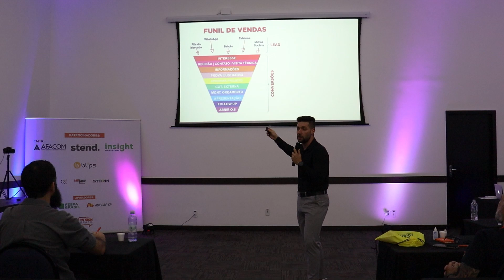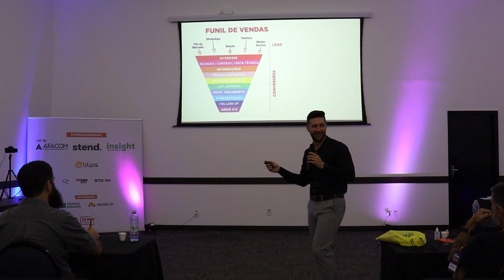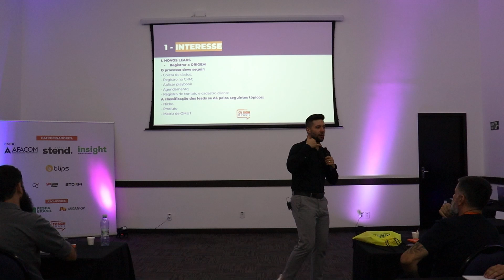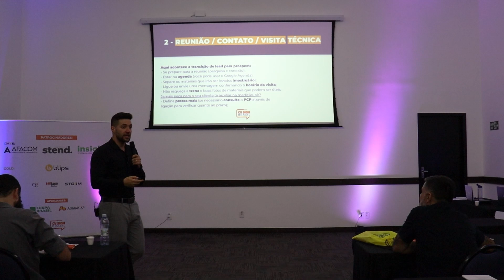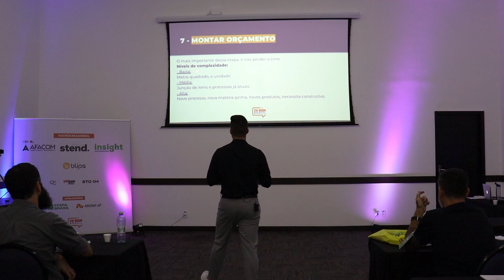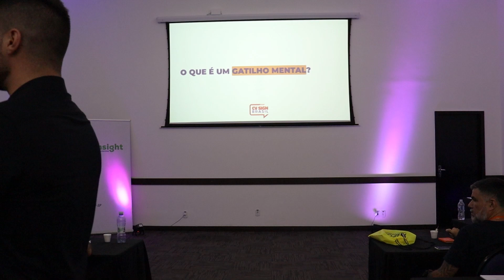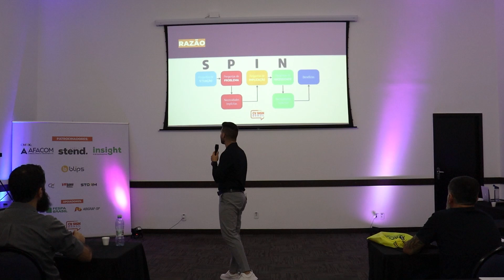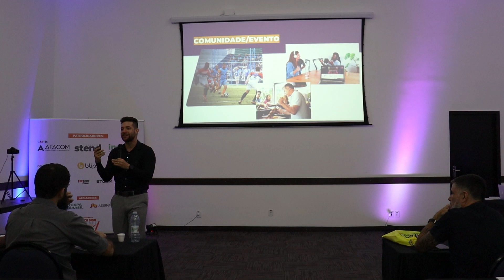Como vender mais e receber o pix mais rápido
Quer aumentar as suas vendas mas não sabe como? Se liga nessas técnicas e conselhos que o Judah trouxe no último CV Sign Brasil
AFACOM+ a única escola de treinamentos online para Comunicação Visual e Gráficas.

Treinamentos para donos de empresas e funcionários.

👍 Curta
↪️ Compartilhe
👉Conheça nosso Instagram @afacomoficial